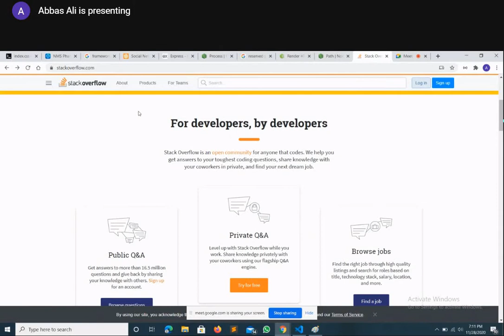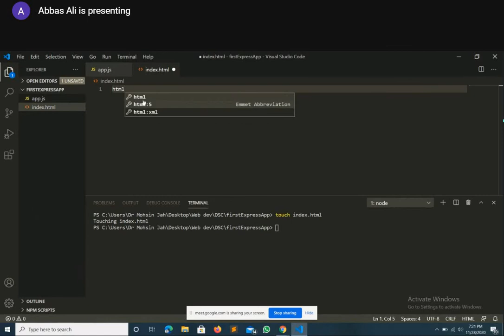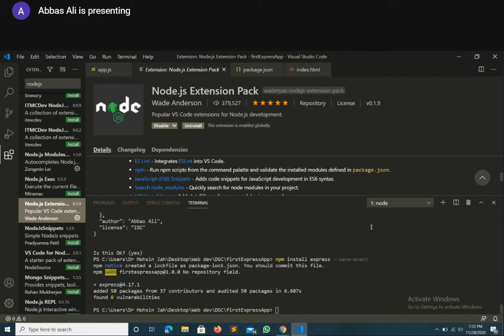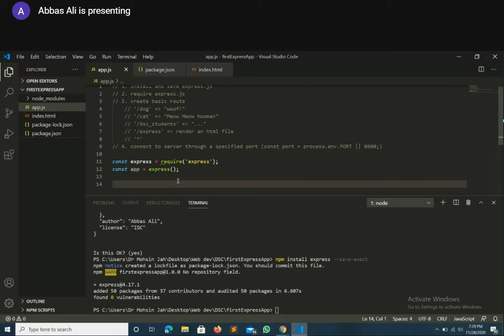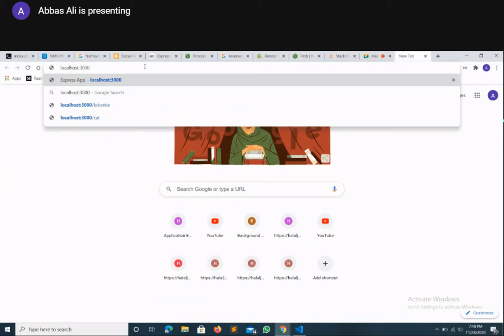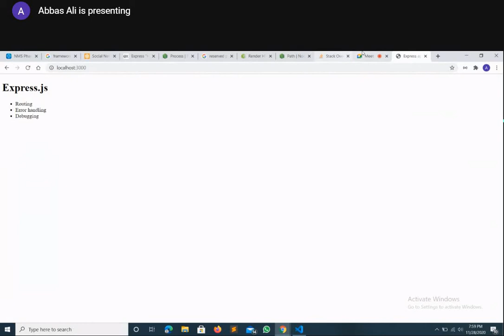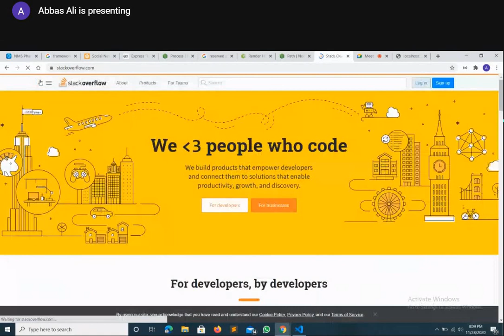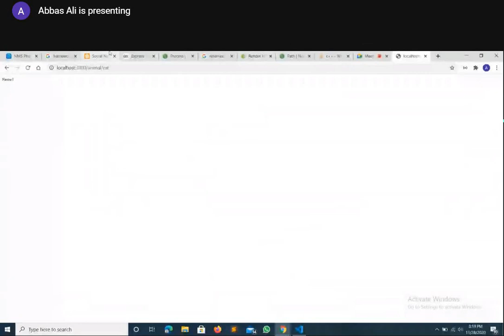DSC IBA - Express.js and Requests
After installing and learning to use Node.js, we learn about Express.js. Presented by Mirza Abbas Ali - Web Lead DSC IBA.